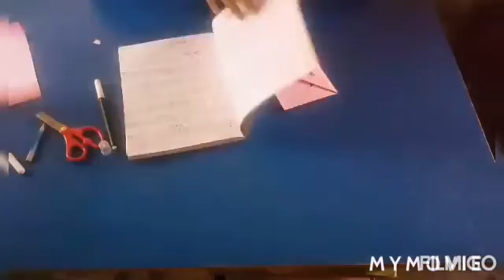How to make Origami mouse 🐭 🐁 bookmark ? 🤔🤔🤔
Hi guys I am Arni from Arni's Creative Works how are you doing now ? Great okay thank you for watching my video make sure that you like, share and subscribe my channel so that you get notify when my next video is uploaded so see you soon bye 😎.

My video editor - Filmigo and My movie